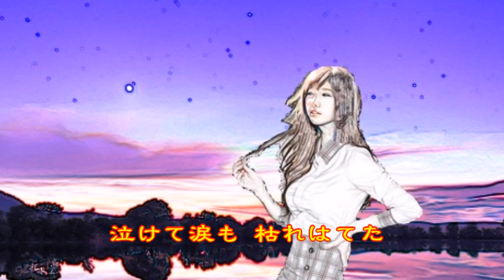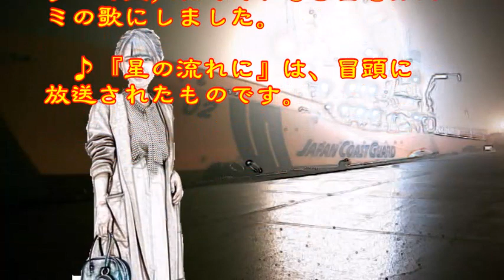♪『星の流れに』日本の歌・心の歌 Japanese Songs old & new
日本の歌・心の歌　♪『星の流れに』 “Following star shooting”
Words & Music　作詞：清水みのる　作曲：利根一郎

１２月２５日NHK深夜便の「にっぽんの歌こころの歌」で『利根一郎作曲作品集』と題して１２曲が放送された。昭和の名曲1,000曲（歌謡曲のすべて上）にでている３曲をカスミの歌にしました。♪『星の流れに』は、冒頭に放送されたものです。